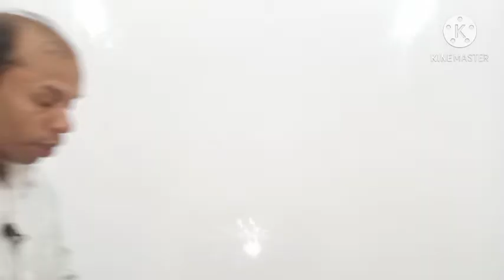An Encouraging And life Changing Video|| For Everyone